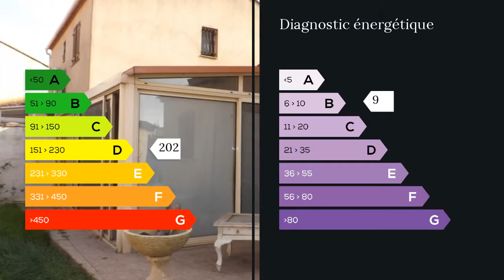A vendre - Maison/villa - Arles (13200) - 4 pièces - 110m²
DANS UN LOTISSEMENT VILLA DE 110M2 + VÉRANDA 10M2 AVEC UNE PISCINE DE 40M2.COMPRENANT 3 CHAMBRES, SÉJOUR / SALON AVEC CHEMINÉE INSERT, SALLE DE BAIN, CUISINE AMÉNAGÉE, FENÊTRES DOUBLE VITRAGE, TERRASSE, GARAGE, SUR UN TERRAIN DE 411M2 CLÔTURÉE, FORAGE.COMMERCE DE PROXIMITÉ A 6MN DU CENTRE VILLE ET 6MN DE LA ZONE COMMERCIALE, BUS A 5MN A PIED.SECTEUR CALME PLEIN SUD.POUR VISITE TEL:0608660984 MAXIHOME.        Agent commercial indépendant du réseau national clairimmo Maxihome N° RSAC : 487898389 FCI-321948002 - Ville du greffe : RSAC TARASCON